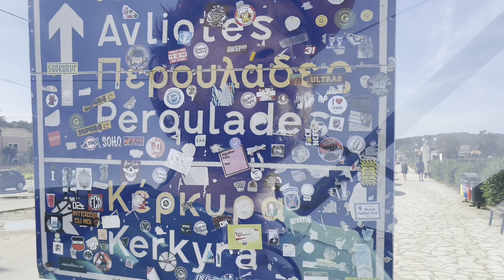Corfu Sidari October 2024 The last Day Is Here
It’s the last day already 😂😭😭